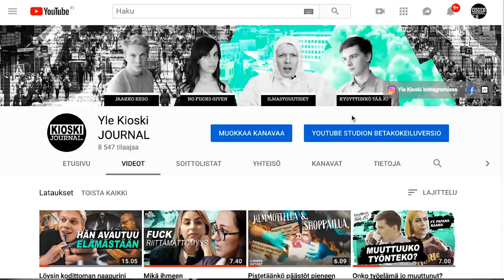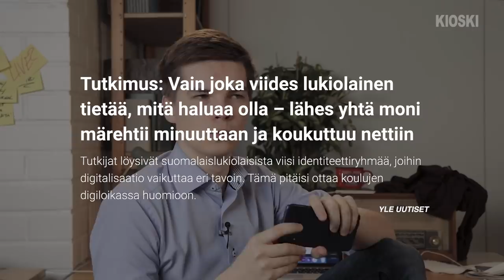Menestyisinkö, jos brändäisin itseni? Feat. Jari Sarasvuo – Kysyttiinkö tää jo?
Musta tuntui, että voisin hakea apua omaan ammatilliseen brändiini, joten menin kyselemään tyhmiä yritysvalmentaja Jari Sarasvuolta. Sain odottamattomia vastauksia. Pohdin myös sitä, onko henkilöbrändääminen vuotanut osaksi kaikkien elämää esimerkiksi somen kautta.

”Kysyttiinkö tää jo?” on viikoittainen ohjelma jossa Matti Riitakorpi yrittää toimittaa jutun jostain pinnalla olevasta aiheesta niin läpinäkyvästi kuin osaa. Uusi jakso tätä tulee tiistaisin, jos luoja suo. Keskustelua aiheesta Fomo Live -ohjelmassa 27.11!